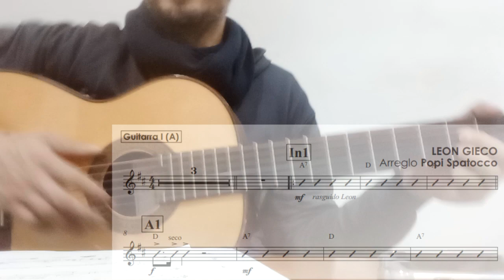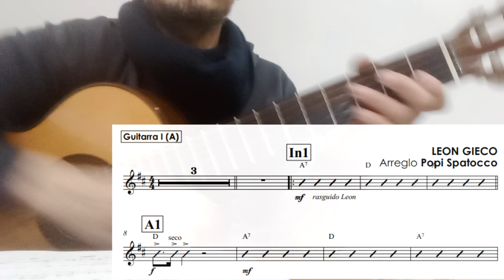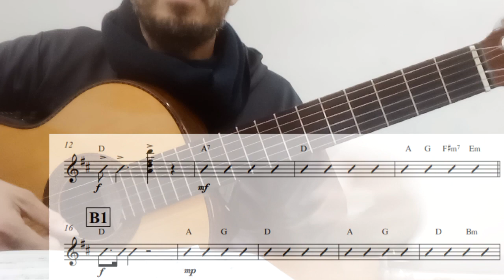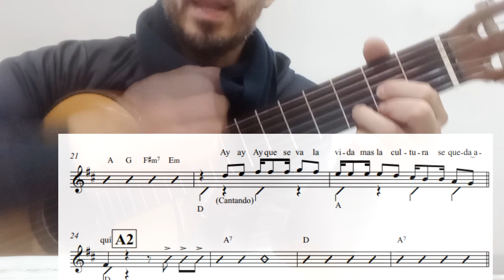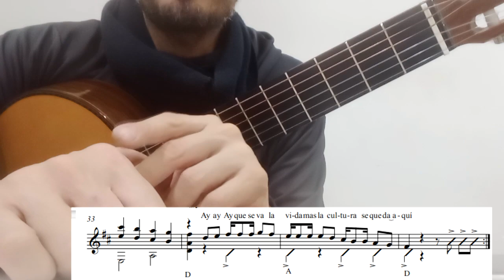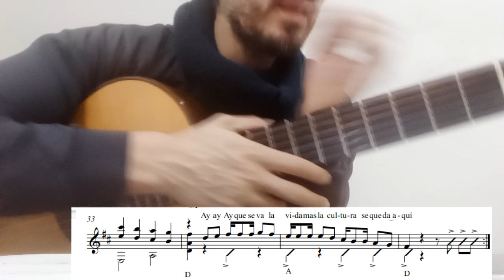La cultura Guit.1A